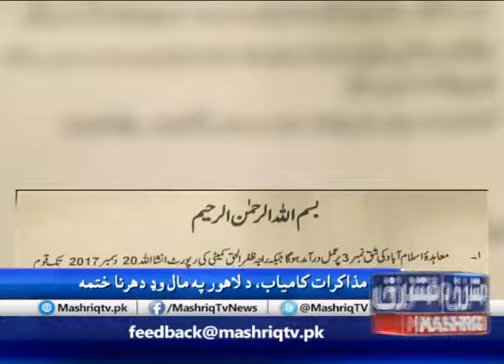lahore dharna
american defence minister visit pakistan pkg on mashriq tv